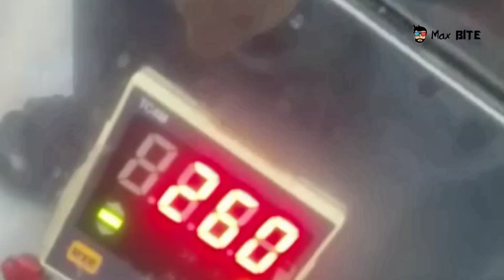My favorite Moltan Lawa Cafe's recipe😋 Make at home recipe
My favorite Moltan Lawa recipe😋 Molt an lawa cake recipe by max bite
dark sauce recipe
chocolate sauce recipe
special lightning sauce
how to make chocolate sauce
make at home
make at home recipe
sugar free biscuit
sugar free recipe
new special recipe
new amazing recipe
fresh cake design
fresh cake making
cake designs
cake amazing designs
best cake decoration
recipe
biscuit recipe
cake recipes
how cake make in factory
how cake design in factory
best cake art skill